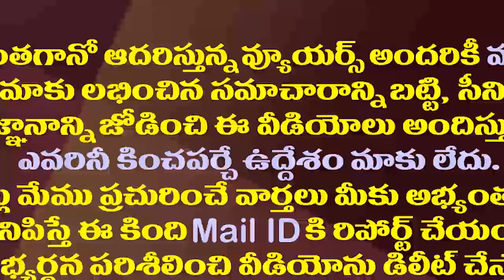నేను తలవంచేది ఎన్టీఆర్,వైఎస్ ఫ్యామిలీలకే..చంద్రబాబు ఎవడు?|Kodali Nani Fires on Chandrababu& Devineni